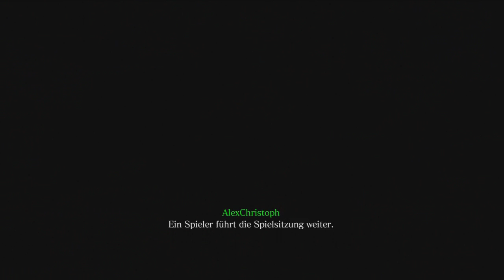Resident Evil 6 Profi - [Ada] - Part 2 (Sinkende Geheimnisse)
Dieses Video ist nicht für pflichtbewusste Agenten, Bienenzüchter und Tards geeignet

In diesem Video lernt ihr:
- dass Ada nicht gerne Spiele anderer spielt
- dass Soldaten im Dienst immer sachlich sein müssen
- dass Schläge auf den Helm sehr schmerzhaft sind...
- dass Ada Pinsir nicht so sehr mag...
- dass Ada lieber leise vorgeht
- dass Agent 1 mehr aushält als Master Chief (take that, John)
- dass Agent 1 die momentane Teleportation beherrscht
- dass Agent 1 keine Türen öffnen kann...
- dass Agent 1 keine Schuhe binden kann...
- dass Ada in Hosen besser aussieht
- dass so ein Agent der beste Bodyguard ist
- dass Plan B, falls Plan A scheitert, ein guter Ersatz ist...
- dass man mit steigendem Wasser nicht spassen sollte...
- dass Agent 1 noch kein Meister mit der Teleportation ist...
- dass Agent 1 Adas Leben über sein eigenes stellt
- dass nicht jeder Spec Ops/Black Ops Soldat ein Freak ist...
- dass Agent 1 allergisch gegen Bienen ist...
- dass C-Virus-Bienen durch feste Panzerung kommen
- dass Agent 1 vermutlich in seinem Anzug zu Tode angeschwollen ist.
- dass die KI-Energie von Agent 1 sich sehr langsam regeneriert
- dass Ada unter Wasser eine sich selbst vorlesende Twitternachricht, von Ada selbst unter Wasser synchronisiert, ohne Hände geschrieben und automatisch abspielen lassen hat.
- dass Ada niemals eine Kirche aufsuchen wird.
- dass Agent 1 sich für die gute Ada geopfert hat...
- dass moderne Torpedos mehr haben als 5 Sterne-Resorts...
- dass Capcom nur einen Job hatte. (gut gemacht, Capcom)